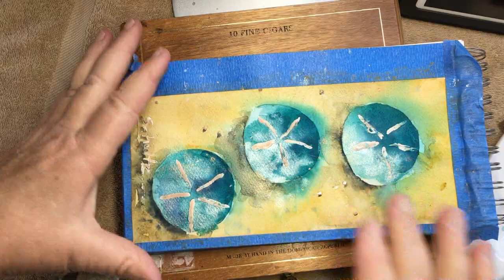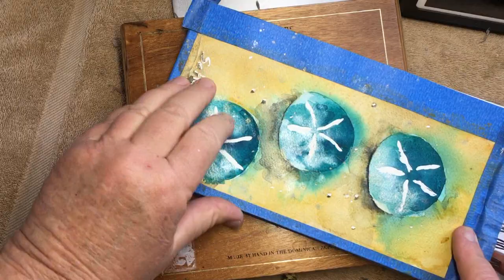Paint Watercolor Sand Dollars - Beginner Ocean Beach Painting Instruction in 5 Minutes with Sandra J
If you want to paint something fun, fast and easy, but beautiful loose and free, grab your watercolor painting gear and sit down with me to paint.  This 5 minute video is in fast motion, and you can see every step I took to complete the painting.